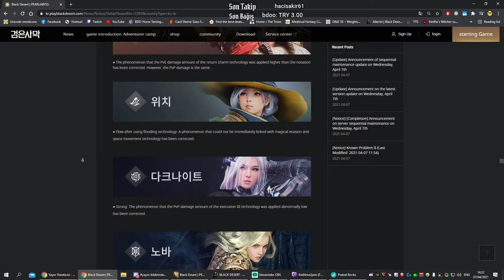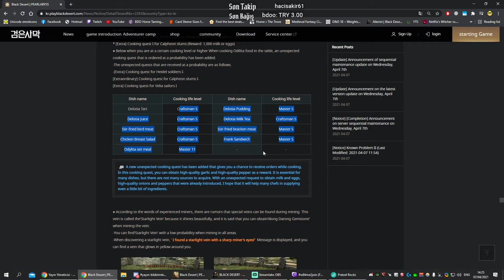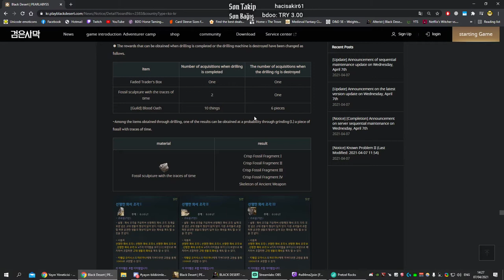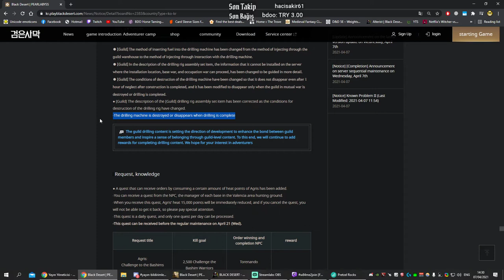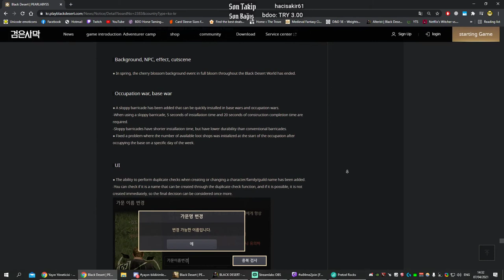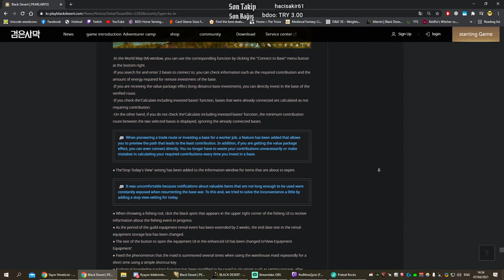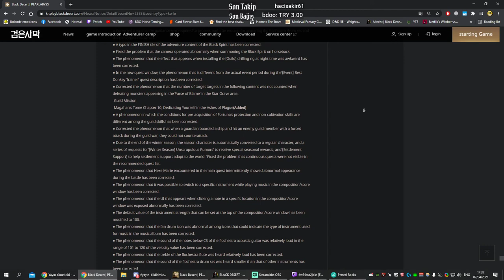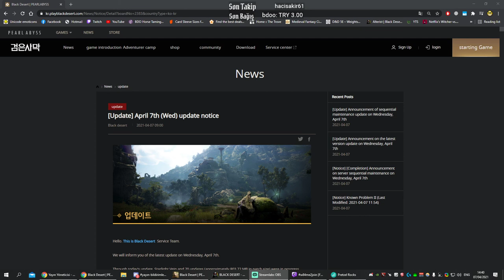W84ME2JOIN 7/4/2021 Kore yama notları Black Desert Online